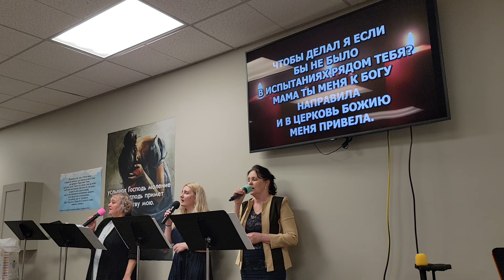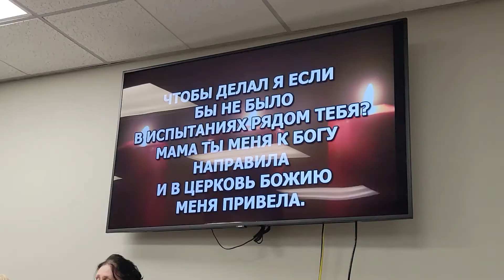Ночь глубокая тихо стоят сады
Вступление:
Am  Em  F#  Em

Куплет 1:
Em                                  Am
            H                                   Em  E
Только ты не спишь, мама моя.
             Am           D                G            C
Слышу шёпот губ, всё повторяешь ты,
                        Am         H           Dm  E
В жаркой мольбе своей имя моё.

Куплет 2:
Em                                  Am
Что бы делал я, если бы не было,
            H                                   Em  E
В испытаниях рядом тебя?
Мама, ты меня к Богу направила,
И в Церковь Божию меня привела.
            Am       C              Em     Hm  C#m

Модуляция:
C

Куплет 3:
         Fm                                  Bm
На лице твоём, с детства знакомом мне,
              C                         Fm  F
Жизнь оставила горя следы.
          Bm           D#           G#        C#
Часто так своим непослушанием,
                 Bm      C                D#m  F
Ранил, не думая, - плакала ты.
           Bm         C#          Fm  G#  Dm

Модуляция:
C#

Куплет 4:
         F#m               Hm
Седина уже на висках твоих,
           C#                       F#m  F#
Знаю, милая, - все это я.
           Hm        E                  A            D
Но прошу тебя, мама, прости меня,
                Hm         C#             Em  F#
Что причинял тебе горе, прости.
           Hm         D          F#m  A  D#m

Модуляция:
D

Куплет 5:
               Gm                                        Cm
Пусть воздаст Господь всем нашим матерям,
          D                               Gm  G
По молитвам их за всех детей,
              Cm         F            B         D#
Чтобы в вечности мамы увидели,
                 Cm         D           Fm   G
Всех сыновей своих и дочерей.
              Cm         D#         Gm   Dm  Em